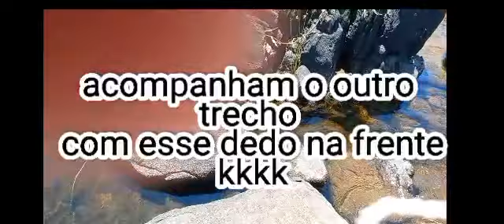O QUE DEU ERRADO ??!2024 só está começando e nós tá como? Vem conferir!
Se você é novo por aqui te convido a ficar é se INSCREVER Me chamo Débora Sapucaia Aqui comigo você terá vlogs dicas receitas jardinagem decoração e entretenimento em Rotina de uma dona de casa.
gratidão ❤️ sempre
FELIZ 2024